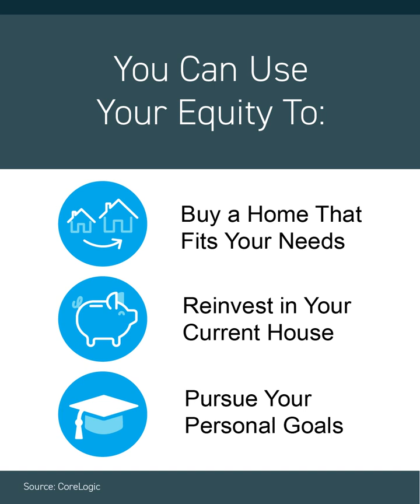How much equity do you have in your home???